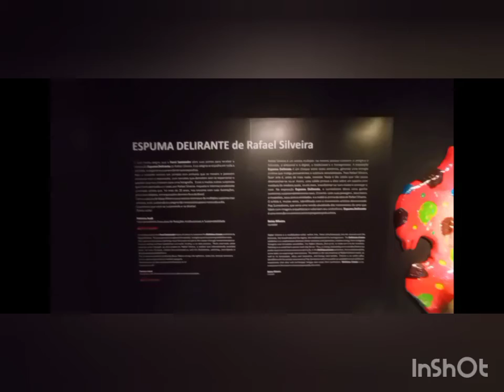Exposição - "Espuma Delirante": Autor: Rafael Silveira. Ambiente lúdico e interessantíssimo! 👏